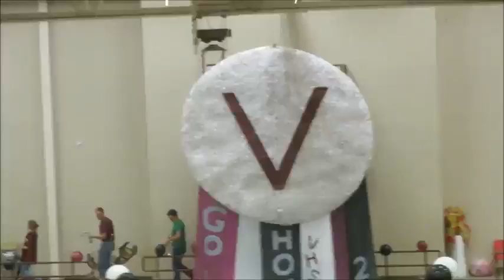Vernon High School Homecoming PepRally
Vernon High School Homecoming Pep Rally - September 9, 2016